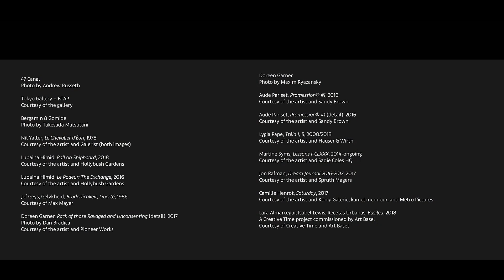Art Basel Global Director Marc Spiegler shares his Basel 2018 highlights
As the booths went up, Global Director Marc Spiegler took a moment to share some of his highlights from Art Basel’s 2018 show in Basel. With 290 galleries coming from 35 countries, this edition promises to be particularly rich and diverse. Sixteen new exhibitors are bolstering all sectors of the show this year: from Galleries, dedicated to Modern and contemporary art, to Feature and Statements, which offer curated displays of artistic practices to discover – or rediscover.

Art Basel in Basel will open to the public on Thursday, June 14, 2018.